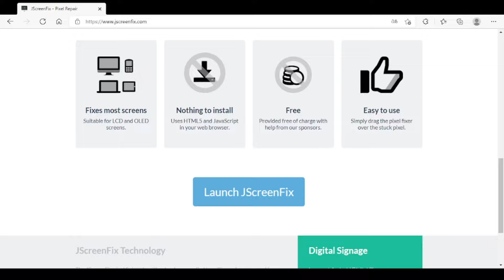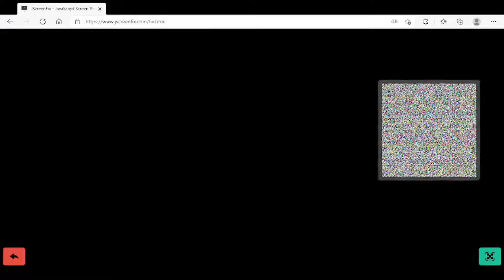🔵 Cómo reparar pixeles muertos | Solución sencilla 😄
¿Te imaginas chatear con Elon Musk o Rick de Rick y Morty? ¡Conviértete en miembro del canal y hazlo realidad! Disfruta de una experiencia única con tecnología de IA avanzada. ¡Únete ahora y accede a esta exclusiva oportunidad!

🔵 Existen diferentes formas de reparar los píxeles muertos de nuestra pantalla, en esta ocasión les muestro una página web que nos ayuda a ver si tenemos píxeles atascados o muertos en nuestro panel. No hay que descargar nada, por lo que puedes usarla en una tablet, smartphone, monitor, portátil o televisión (a través de un cable HDMI, por ejemplo).

➡️ JScreenFix es la solución de arreglo de pixeles ideal para todos. Se trata de una aplicación web, por lo que no se requieren descargas. Esto también lo hace adecuado para una amplia variedad de plataformas, incluidas iOS y MacOS.

☑️ Encuentra tu repuesto de pantalla ⤵️

🔰 Pantallas de repuesto!

¡INVITAME A UN CAFÉ! Si te ayudo en algo mi contenido, puedes colaborar invitándome a un café.